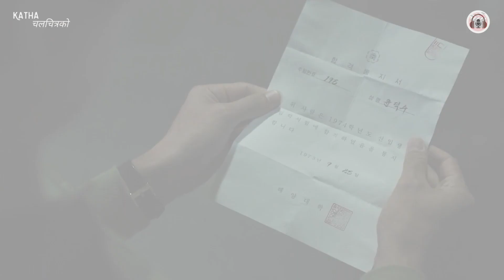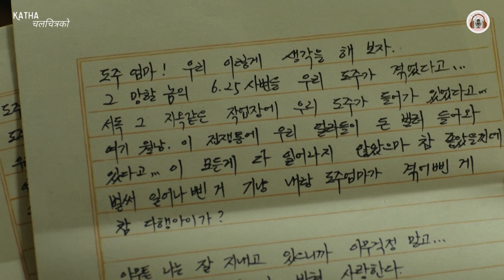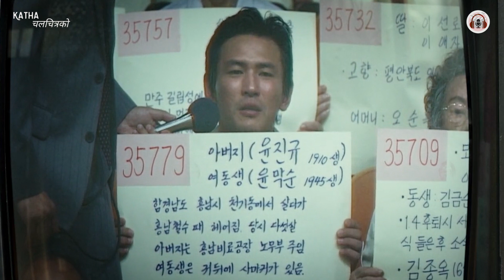EMOTIONAL! 😥 9 Year Young Boy Promise to take care of his Family | Korean Movie explained in Nepali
Emotional Korean Movie A Heart touching Story ( Ode To My Father 2014 ) Drama war film explained in Nepali by Katha Chalchitrako.

A man longs to be reunited with his father and sister. They had been separated in a war-torn and politically unstable North Korea. Amid the time of Korean War, a young boy's vow to take care of his family marked the beginning of a lifelong promise spanning 60 years.

Young Girl with a Rare Disease fall in LOVE with Handsome Boy in School Movie Explained in Nepali

Too Young to Understand the Tragedy that her Mother just Pass Away | Movie explained in Nepali